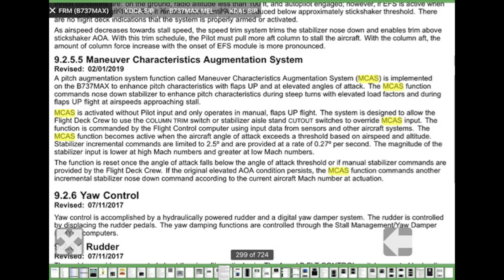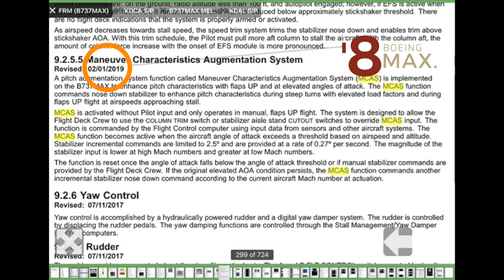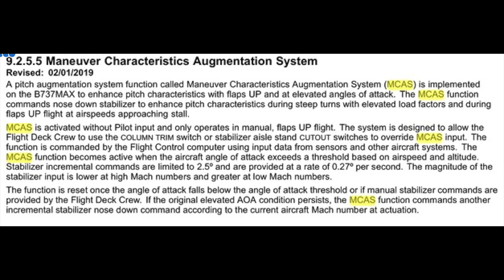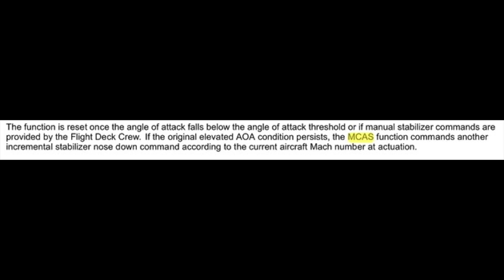737 flight manual - Prof Simon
'what's it doing now' is not something you want to hear on the flight deck.   Why were pilots, apparently, kept in the dark about the Boeing 737 max 8 MCAS system?  When did Boeing put the information on how it works in their pilot manual?  The truth is out there.
Prof Simon.

Thank you for sending me this information and continue to share new stuff for this YouTube discussion.

Great 737 illustration with question mark. thank you to the illustrator..I'd give you a credit if I knew who you are.

Prof Simon.